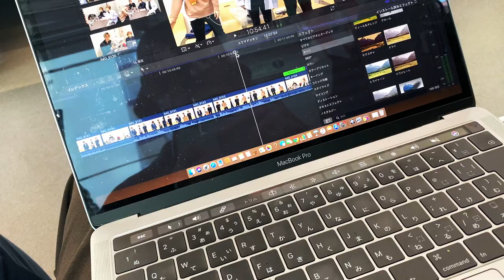【TOSHI VLOG】話題のBANOUETのメンバーTOSHIの日常に密着してみて丸裸にしてみた。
【貴重映像】BANOUETのメンバーTOSHIの日常に密着してみたら面白かった。

ダイエットしたい方必見TOSHIオススメの朝ごはん？！TOSHIの性格やキャラクター丸分かり？！是非ご覧下さい。